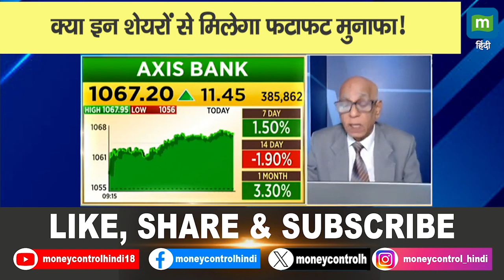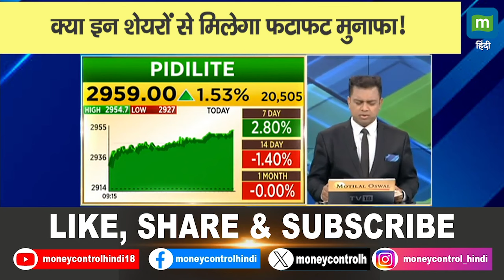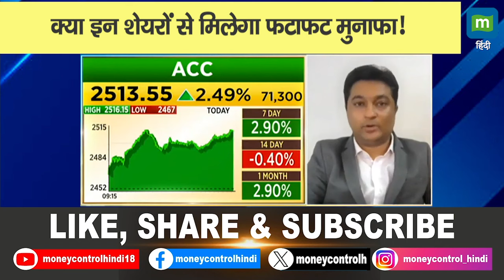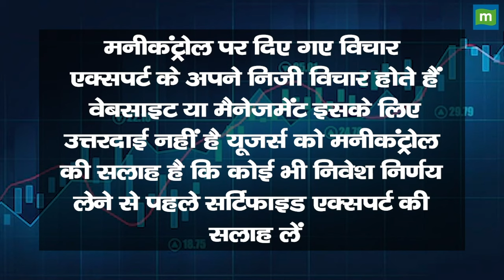क्या इन शेयरों से मिलेगा फटाफट मुनाफा!